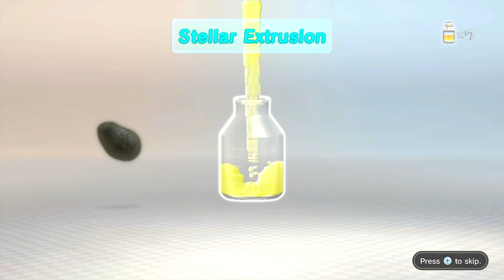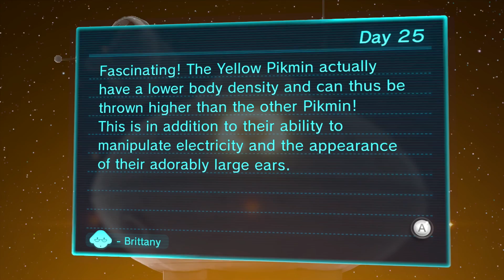Pikmin 3 :: Day 25 :: Giant Enemy Crab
We head into a cave where we encounter an ancient japanese battle.

Pikmin 3, the third installment to the franchise, is a real-time strategy game where you play as three captains, Alph, Charlie, and Brittany, who have crash landed on planet PNF-404 while searching for food sources to help the famine on their home planet Koppai. Now the trio are tasked with meeting back up with one another and finding a way back to their home planet with the help of the planets inhabitants, the Pikmin.